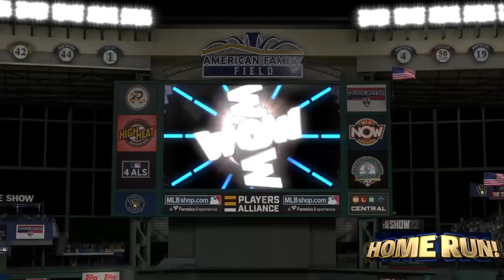3rd Walk-off HR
The International 2-Way Knuckler Ace of the Brewers secured his 3rd Walk-off HR